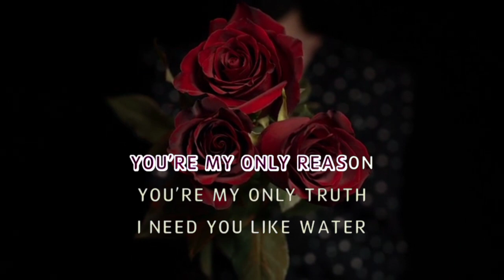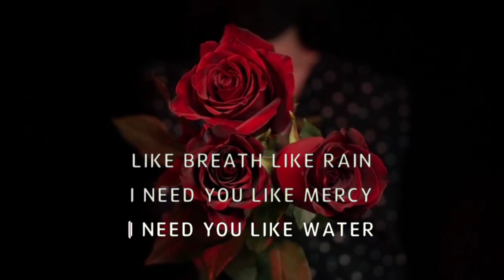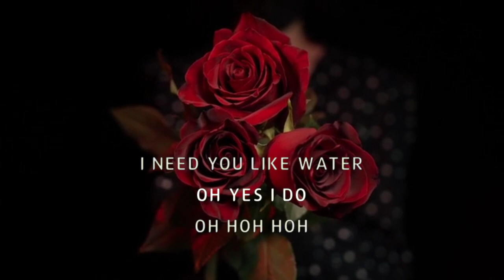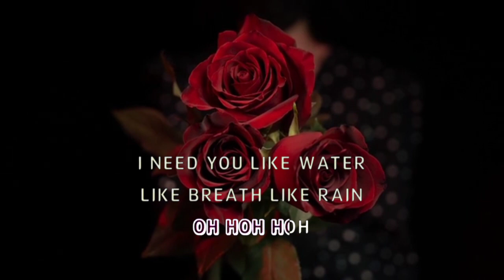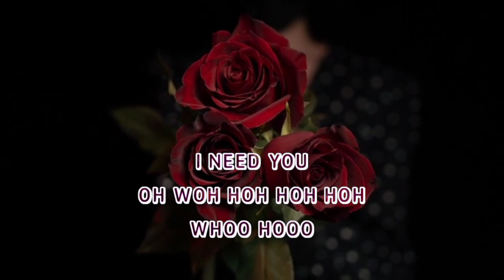September 8, 2023